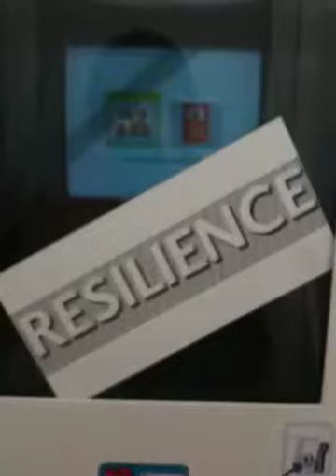Barrie J Davies The Emperor of the Thoughts!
A short video film by Barrie J Davies